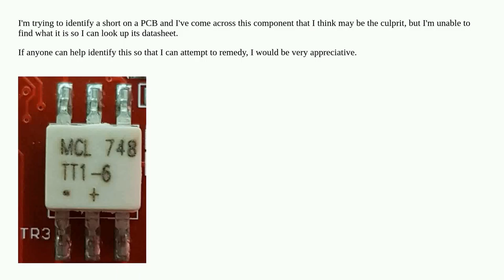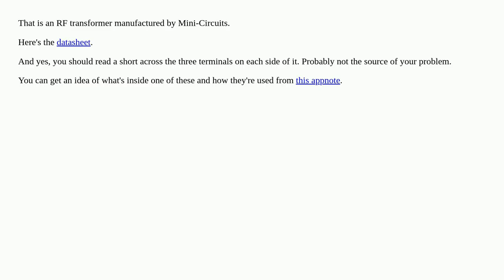Unknown white, square SMD component identification - top marking includes MCL TT1-6 748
A special thanks goes out to the community